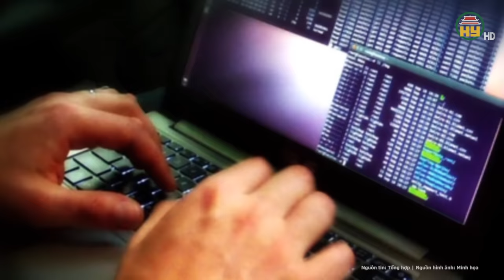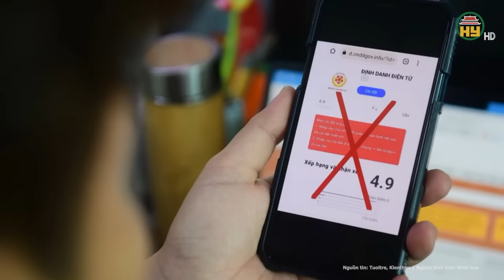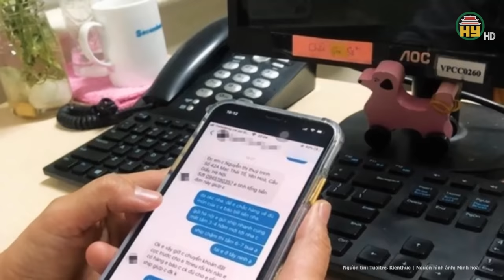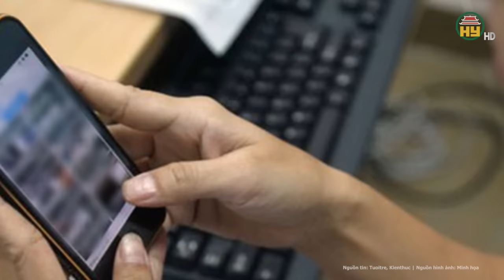Vụ nữ Chủ tịch huyện bị chiếm đoạt hơn 100 tỷ đồng: Hung thủ sẽ phải đối diện với mức án nào?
Tin tức 24h mới nhất | Vụ nữ Chủ tịch huyện bị chiếm đoạt hơn 100 tỷ đồng: Hung thủ sẽ phải đối diện với mức án nào?
Liên tục các vụ nạn nhân bị mất hàng chục, hàng trăm tỉ đồng, mới đây nhất là vụ nữ Chủ tịch huyện Nhơn Trạch (Đồng Nai) bị lừa đảo 100 tỉ đồng.
Địa chỉ: 164 Nguyễn Văn Linh, thành phố Hưng Yên, tỉnh Hưng Yên
Tiktok: Truyền hình Hưng Yên
Facebook: Đài Phát thanh và Truyền hình Hưng Yên
Zalo: Đài PTTH Hưng Yên